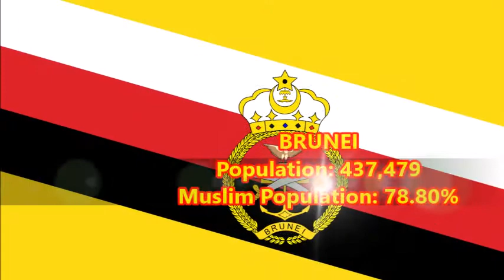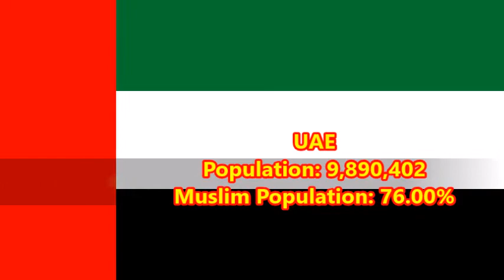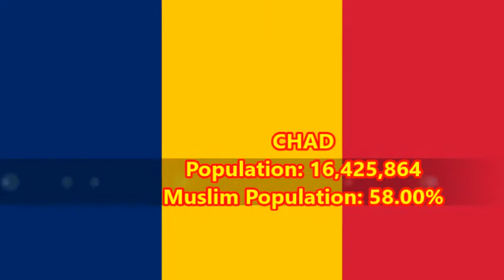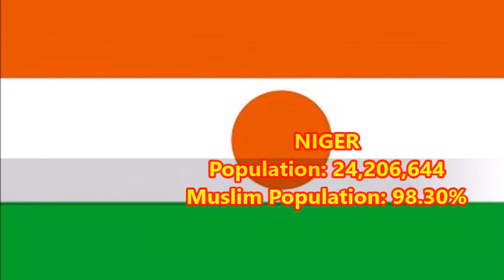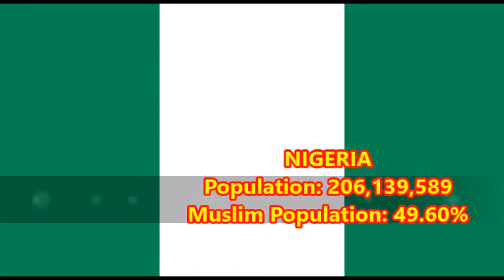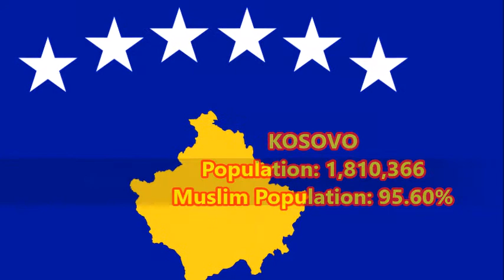Muslim Majority Countries in The World [Shaheen TV]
Name of Countries  Their  Flags and National  Animals [Shaheen TV]
Top 5 Richest Arab Countries In The World 2020 [Shaheen TV]